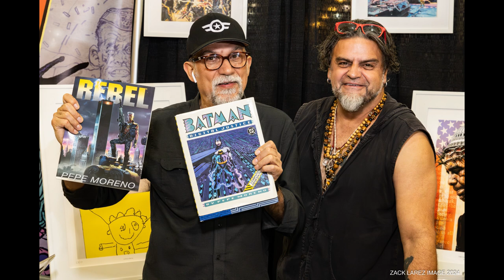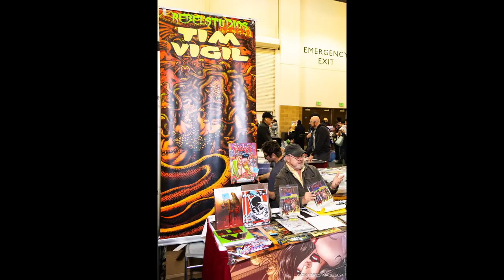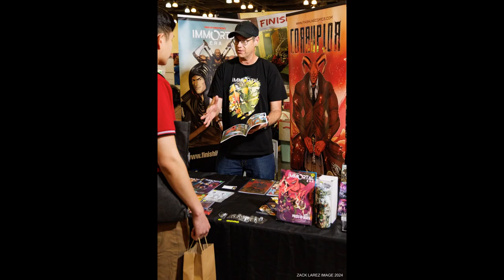Pasadena Comic Con 2024 Event Flash Photography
Pasadena Comic Con
Pasadena Convention Center

This was my first-ever comic con! Right here in Pasadena! Lady Raptor came along as photo assistant!

If you would like to book me for a shoot, model or see fun events as a photo assistant, write: . ZackLarez.com

If you appear in the video and would like to be tagged here, email me explaining which person you are and what you would like posted about you in this About section.

Camera: @CanonUSA EOS RP, RF 24-105mm f4 L
Flash: @NeewerOfficial Q4 400Ws key on stand, Q3 200Ws handheld rim